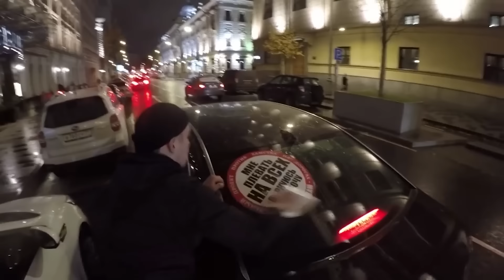SADB MOSCOW-Fighter Girl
This is Russia and its capital Moscow, we are not indifferent people who struggle with the manifestation of rudeness on the roads and not only, support us friends, subscribe to the channel, leave comments, put likes and throw this video to friends.